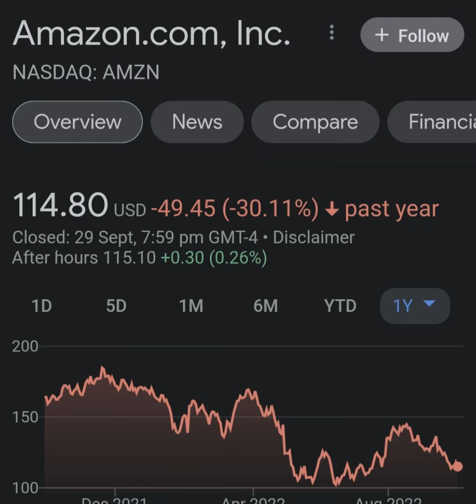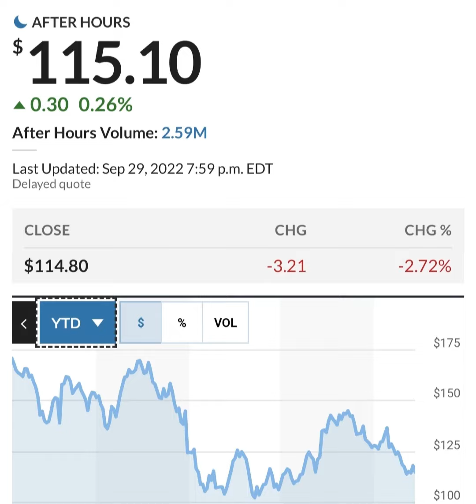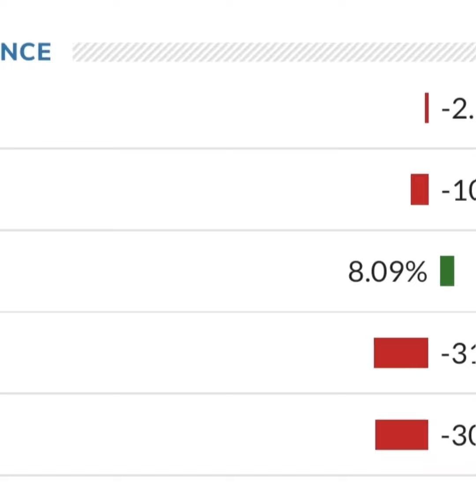Amazon Stock Prediction AMZN Stock Analysis